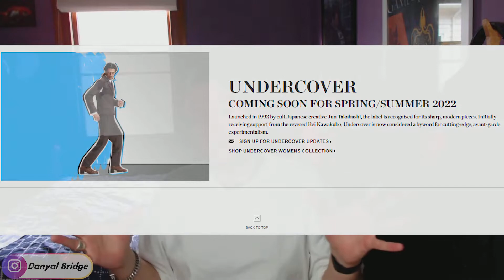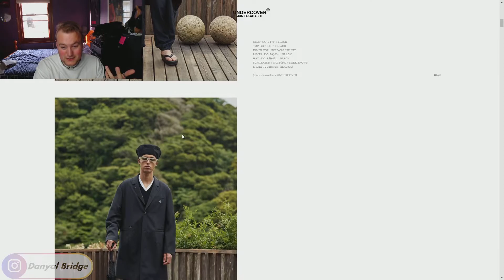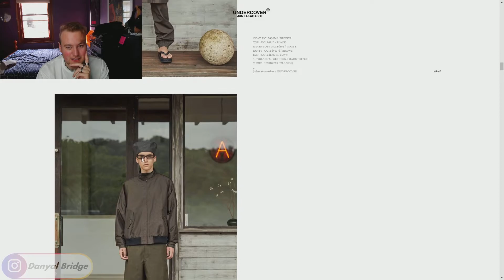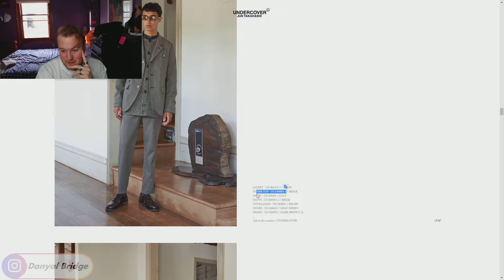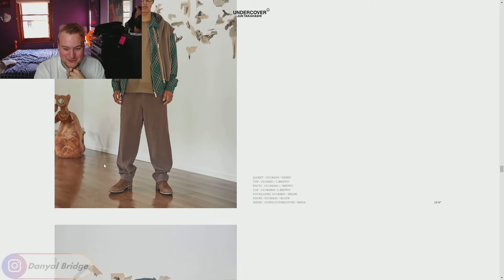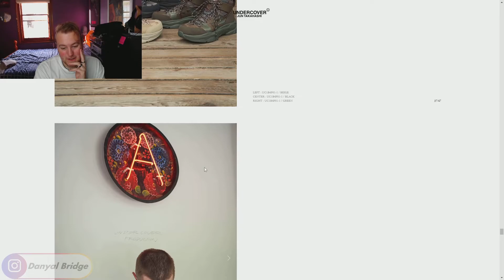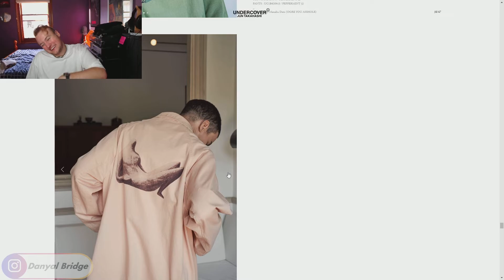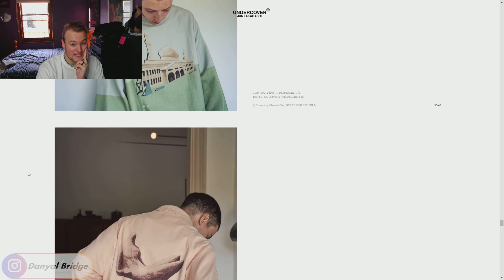Streetwear Talk | My Thoughts On UNDERCOVER's S/S22 "Once In A Lifetime" Lookbook!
Hey y'all! Welcome back to another streetwear talk video! In today's video, I am going to be covering my thoughts and opinions on the lookbook for UNDERCOVER's Men's Spring / Summer 2022 "Once In A Lifetime" Collection!

In the video, I will be covering all the looks, individual pieces and my thoughts on opinions on the season as a whole.

As always, I want to know your thoughts and opinions on this lookbook for UNDERCOVER's Men's Spring / Summer 2022 "Once In A Lifetime" Collection! Do you like it? Any pieces stick out to you? How do you feel about this season in the general? Lemme know all your thoughts and opinions in the comment section below!

Chapters:
0:00 Intro
2:22 Lookbook
20:02 Lookbook - Eastpack Collaborative Pieces
21:15 Lookbook - Spring / Summer 2022 Nike Air Force 1 Collab
22:41 Lookbook - Manabu Deto Pieces
26:43 Lookbook - Final Thoughts
31:38 Outro